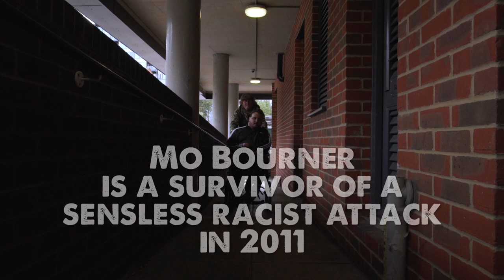MUST WATCH: MO BOURNER - Spoken Word - 'I'm Not Gonna Lie' (2019)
Mo Bourner, Londoner, is a survivor of a senseless racist attack in 2011.  He suffered a diagnosed 90% brain damage.  After a 2 month coma, Mo miraculously recovered.  He woke up and began to write poetry and rap lyrics...and he hasn't stopped since.